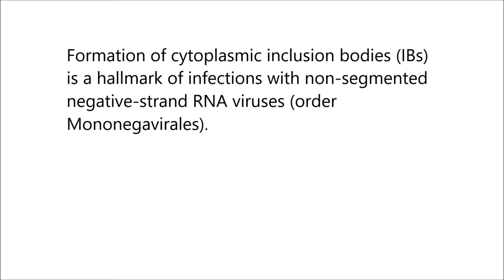Nipah virus induces two inclusion body populations: Identification of novel inclusions at the plasma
Nipah virus induces two inclusion body populations: Identification of novel inclusions at the plasma membrane. Marc Ringel et al (2019), PLOS Pathogens

Formation of cytoplasmic inclusion bodies (IBs) is a hallmark of infections with non-segmented negative-strand RNA viruses (order Mononegavirales). We show here that Nipah virus (NiV), a bat-derived highly pathogenic member of the Paramyxoviridae family, differs from mononegaviruses of the Rhabdo-, Filo- and Pneumoviridae families by forming two types of IBs with distinct localizations, formation kinetics, and protein compositions.

IBs in the perinuclear region form rapidly upon expression of the nucleocapsid proteins. These IBperi are highly mobile and associate with the aggresome marker y-tubulin. IBperi can recruit unrelated overexpressed cytosolic proteins but do not contain the viral matrix (M) protein.

Additionally, NiV forms an as yet undescribed IB population at the plasma membrane (IBPM) that is y-tubulin-negative but contains the M protein. Infection studies with recombinant NiV revealed that IBPM require the M protein for their formation, and most likely represent sites of NiV assembly and budding.

The identification of this novel type of plasma membrane-associated IBs not only provides new insights into NiV biology and may open new avenues to develop novel antiviral approaches to treat these highly pathogenic viruses, it also provides a basis for a more detailed characterization of IBs and their role in virus assembly and replication in infections with other Mononegavirales.